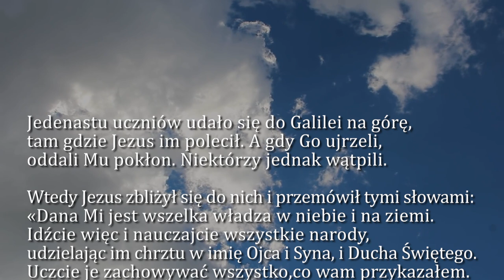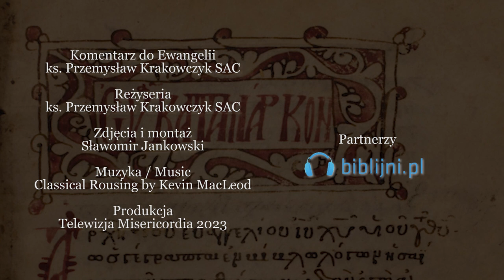Dobra Nowina na dziś | 21 maja - Uroczystość Wniebowstąpienia Pańskiego